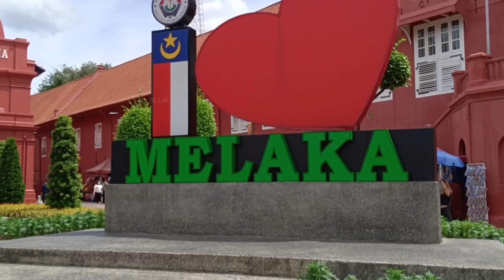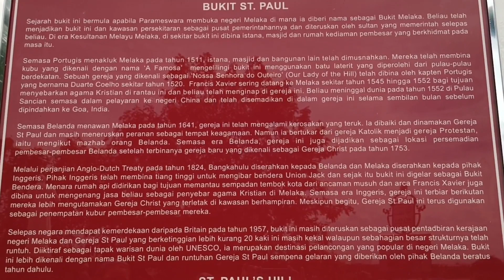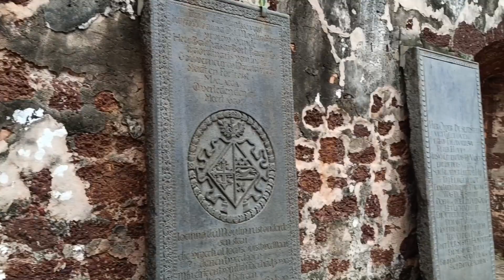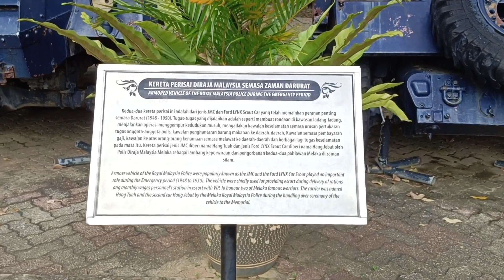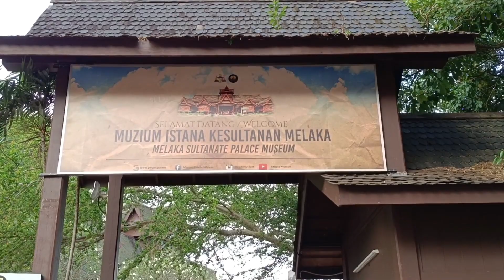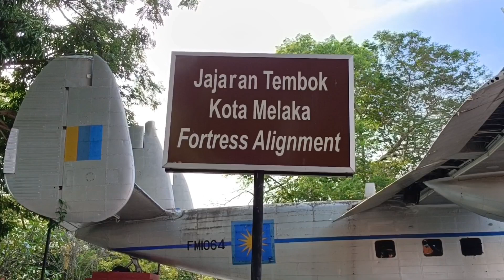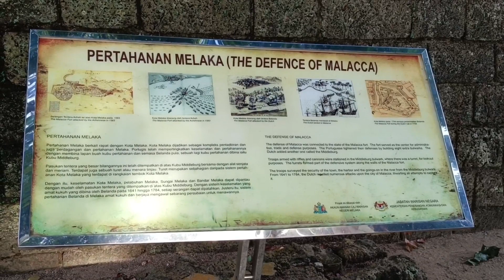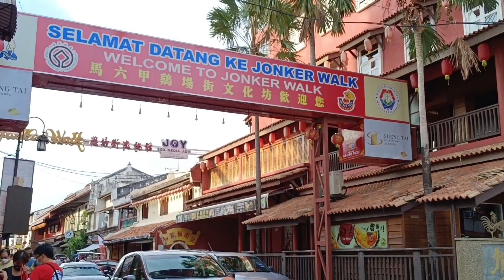马六甲 MELAKA (The historical city of Malaysia traces its origins to the year 1400.)